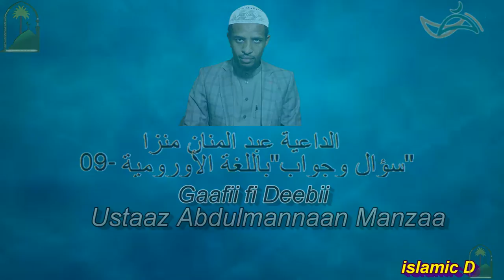"سؤال وجواب" باللغة الأورومية الداعية عبد المنان منزا الحلقة-09